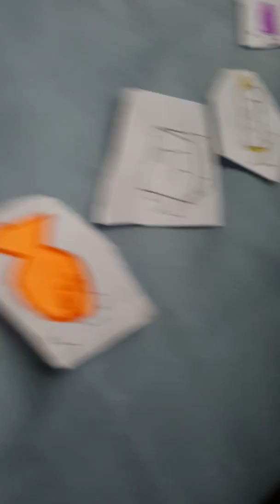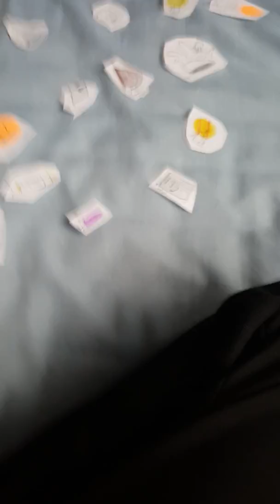BOE episode 2 pt1